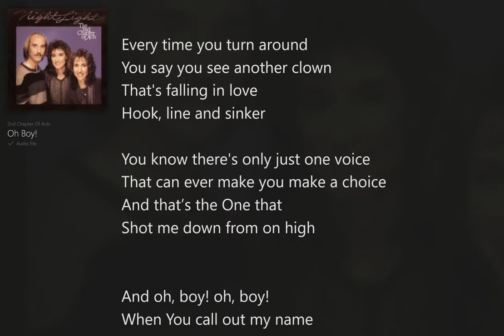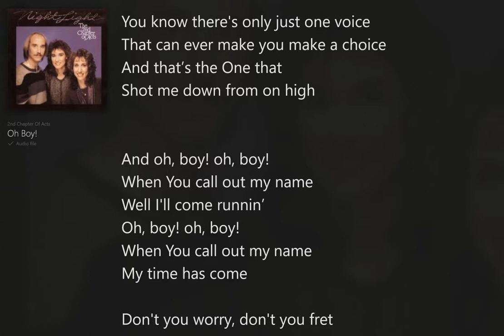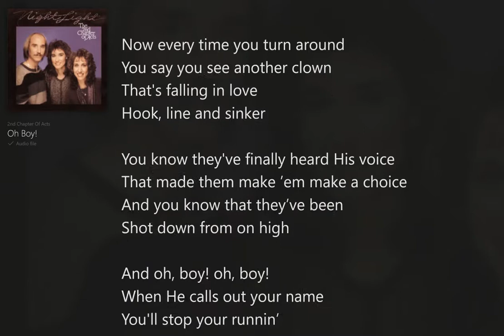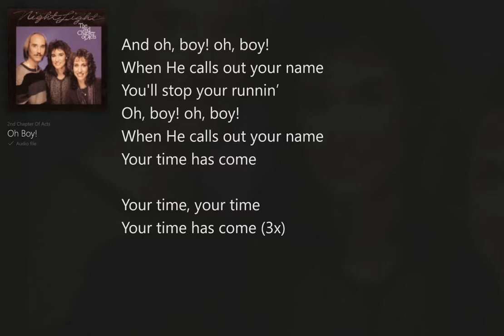Oh Boy! (with Lyrics) 2nd Chapter of Acts/Night Light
Night Light (with Lyrics) 2nd Chapter of Acts, Christian Rock